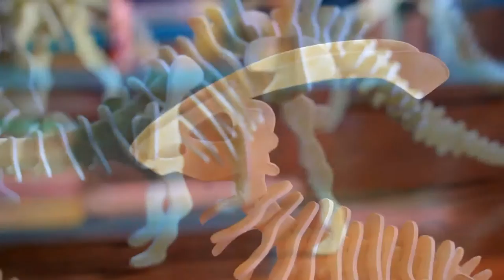น้องธีรีวิว l จิ๊กซอว์ไดโนเสาร์ 3 มิติ แบบยกแผง !!!! l AT4ART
จิ๊กซอว์ไดโนเสาร์ 3 มิติ แบบยกแผง !
งานนี้คุณแม่ลงทุนซื้อตัวต่อไดโนเสาร์มาแบบยกแผงเลย (เพราะราคาถูกกว่า) 55555 จะต่อได้หมดหรือเปล่าไม่รู้
มาดูกันว่าจะต่อได้สักกี่ตัว ไปดูกันเลย!
ขอบคุณที่ กด ถูกใจ+ติดตาม+แจ้งเตือน